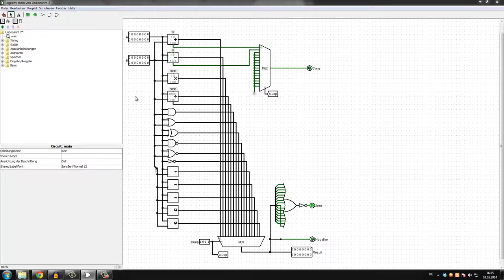[#03] Computerarchitektur Tutorial - ALU [German|HD]